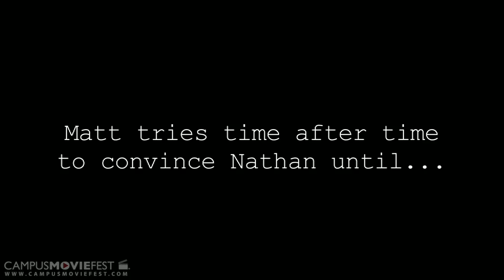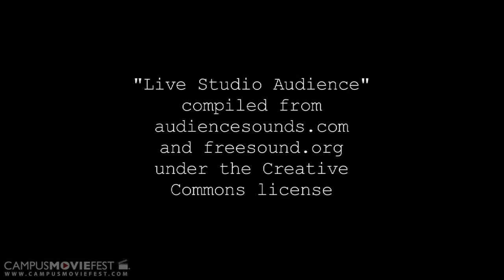We're Roommates Bro!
We're Roommates Bro! is a sitcom style show about 3 guys who live together.  This particular episode is about Matt trying to start up a website.

Created by Face Deluxe at San Jose State University in 2009 as part of Campus MovieFest, the world's largest student film festival.

We're Roommates Bro! Cast & Crew :
Nathan Rocha - Captain
with
Crystle-Day Villanueva
Eduardo Pereira